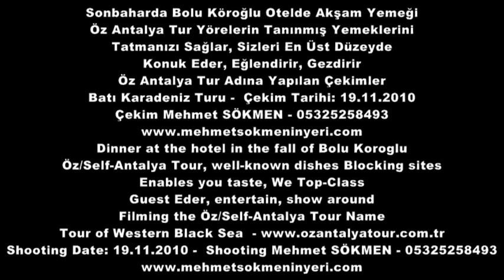Sonbaharda Bolu Köroğlu Otelde Akşam Yemeği - Dinner at the hotel in the fall of Bolu Koroglu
Sonbaharda Bolu Köroğlu Otelde Akşam Yemeği
Öz Antalya Tur Yörelerin Tanınmış Yemeklerini
Tatmanızı Sağlar, Sizleri En Üst Düzeyde
Konuk Eder, Eğlendirir, Gezdirir
Öz Antalya Tur Adına Yapılan Çekimler
Batı Karadeniz Turu
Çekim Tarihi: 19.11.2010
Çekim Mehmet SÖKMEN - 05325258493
Dinner at the hotel in the fall of Bolu Koroglu
Öz/Self-Antalya Tour, well-known dishes Blocking sites
Enables you taste, We Top-Class
Guest Eder, entertain, show around
Filming the Öz/Self-Antalya Tour Name
Tour of Western Black Sea
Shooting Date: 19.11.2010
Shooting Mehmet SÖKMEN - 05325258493